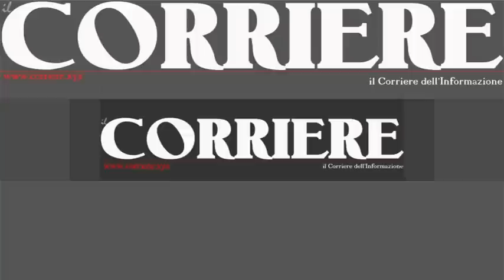Il Canto del Gallo. Roccaforte del Greco 12 aprile 2013